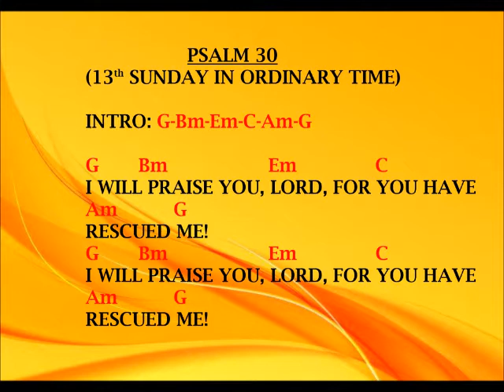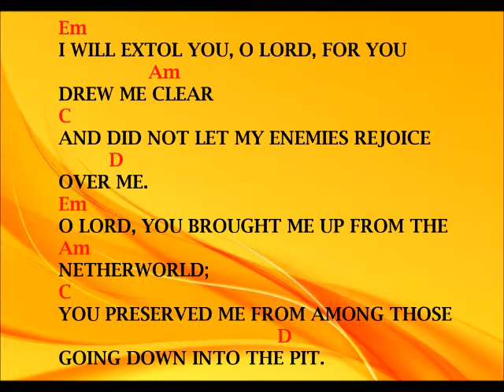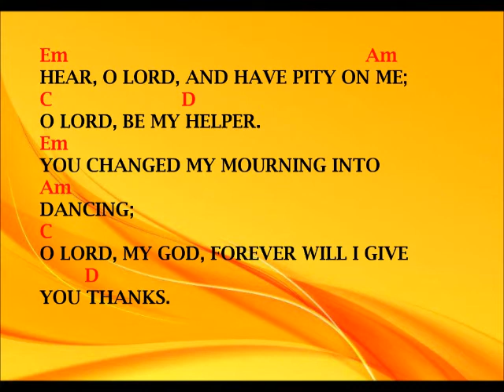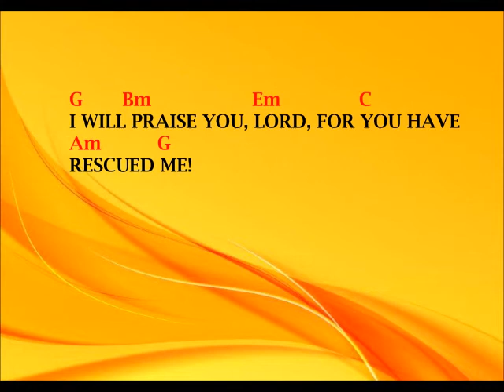PSALM 30 (13TH SUNDAY ORDINARY TIME) I WILL PRAISE YOU, LORD, FOR YOU HAVE RESCUED ME!